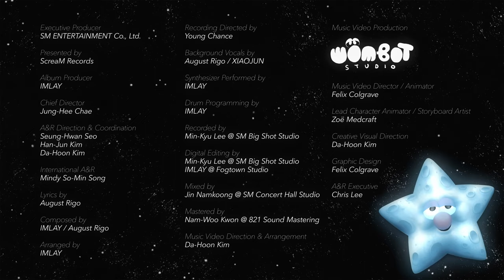IMLAY 'STARDUST (Feat. XIAOJUN of WayV)' MV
[Tracklist]
01 1,2,3,4 (Feat. Justin Starling)
02 STARDUST (Feat. XIAOJUN of WayV)
03 Honey, Lemon, Ginger (Feat. Yohan Kim)
04 Just Want You